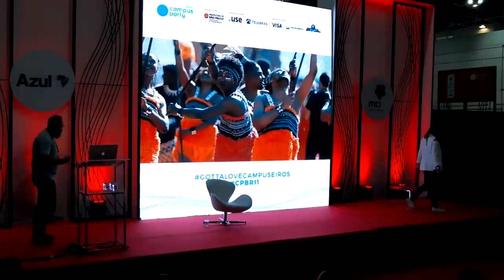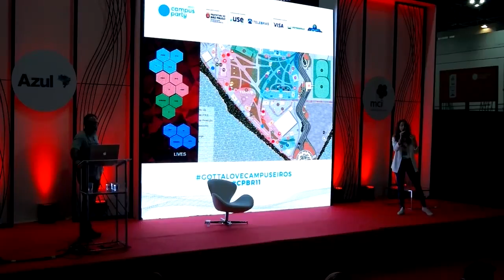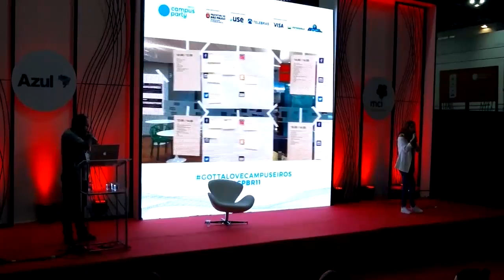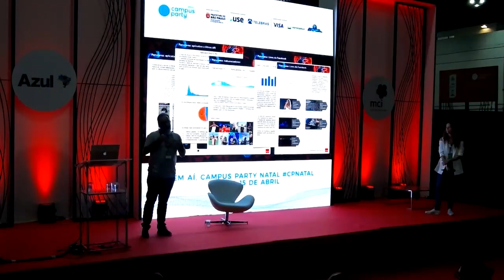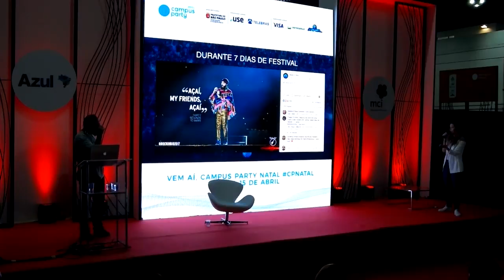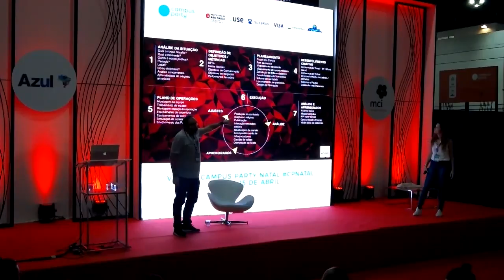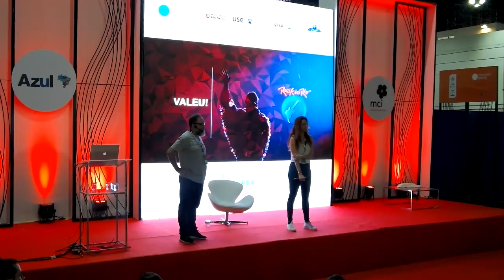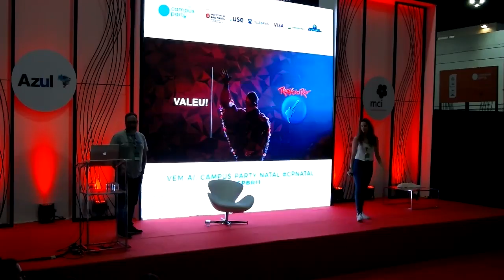CPBR11 - Palco Creativity - 01/02/2018 18:00 - 18:45 - O Bunker do Rock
TatianaMichelan - Diretora de Conteúdo e Engajamento da Artplan, tem mais de 10 anos de experiência no universo digital, trabalhando em grandes clientes e agências do mercado. Na Coca-Cola, participou de diversos projetos nacionais e globais como o planejamento e lançamento da plataforma de sustentabilidade da marca. Já na Ogilvy & Mather, liderou a integração entre on e off, tendo seu trabalho reconhecido pelos mais importantes prêmios do mercado. Na Artplan, é responsável pelas diversas histórias contadas por Amil, Estácio, L’Oreal, Rock in Rio, dentre outros clientes. Aos 35 anos, é mãe de duas meninas e ama cozinhar com elas.
LuizTelles - Diretor Nacional de Conteúdo e Engajamento na Artplan, trabalha com plataformas digitais desde 1996, construindo narrativas para clientes de várias indústrias. Tem passagem por agências como AlmapBBDO, liderando contas regionais e globais, durante 7 anos, na Wunderman. Como cliente, esteve em marcas como American Express, Deutsche Bank, Sky e foi diretor de marketing e criação do Submarino. Formado em Artes Plásticas e Mestre em Poéticas Visuais / Multimeios pela ECA USP, mantém sua produção artística e faz parte do grupo de artistas Atelie Fidalga, onde desenvolve narrativas míticas e desenvolve seu interesse por roteiros.